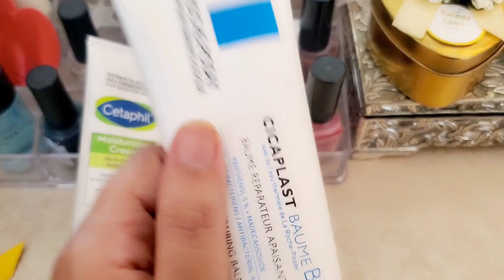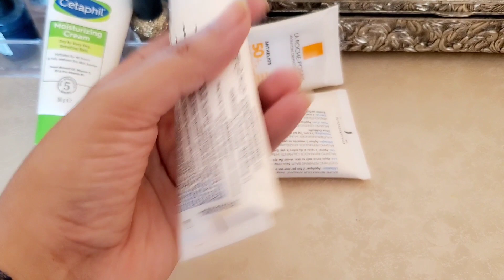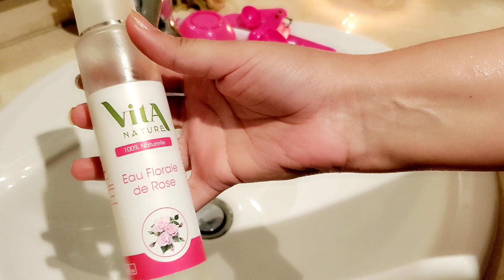🏖plage sable d'Dor🌊 /وصفة طبيعية رائعة مورا تبحيرة و كريم الرائع طبي يوحد لون البشرة 🌅في هد الصيف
روتين للبشرة نضرة خالية من العيوب

أحب دائماً ان أشكركم  على كل تعاليقكم و تشجيعاتكم المتواصلة و نتمنى دائماً ان أكون عند حسن ظنكم . احبكم جميعا 💕💕
ولكل استفساراتكم ، اقتراحاتكم ، ارائكم يمكنكم التواصل معي :

لا تنسوا الضغط على
اشتراك 🔔
اعجاب 👍
وتعليق
وشكرا على متابعتكم

تبحيرة الصيف 2022,أول تبحيرة,تبحيرة 2022,أول تبحيرة صيفية,أول تبحيرة فهاد صيف,تبحيرة الصيف,أول تبحيرة صيفية مع صاحبي,اول تبحيرة في هاد الصيف مع العائلة,اول تبحيرة 2022,

تبحيرة في شاطىء الرمال الذهبية بمدينة تمارة Une journée à la plage sable d'or temara.